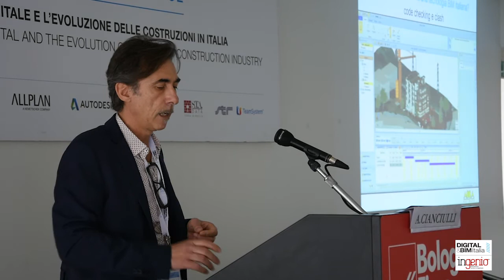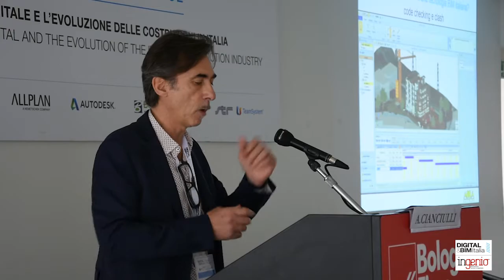ANTONIO CIANCIULLI RESPONSABILE MARKETING ACCA SOFTWARE